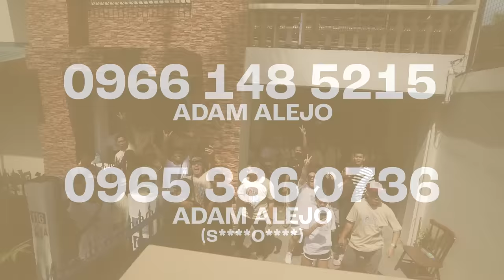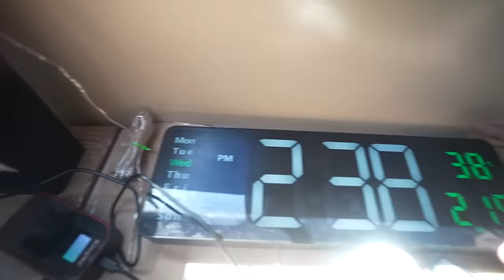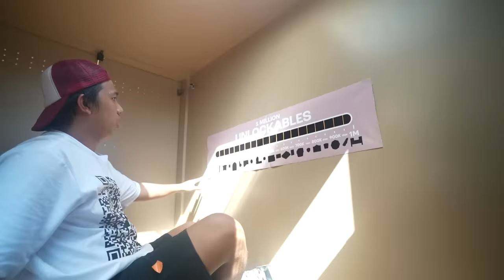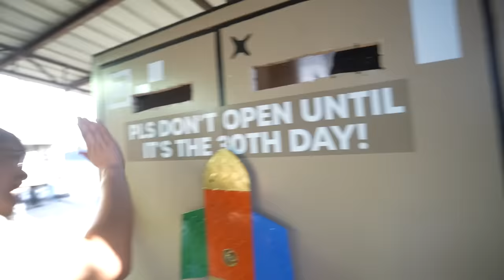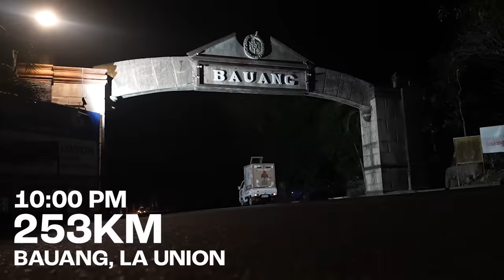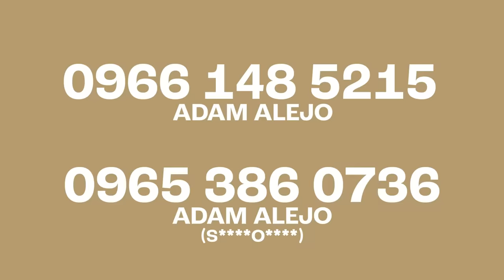ADAM ALEJO NAGPAKULONG SA BOX for 30 DAYS - DAY 1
sa loob ng Qr Code Box nag pa stuck ako ng 30 DAYS
with a goal na makalikom ng ISANG million para sa mga batang lumalaban sa cancer and with a twist na kailangan kong makapunta sa LUZON, VISAYAS AT MINDANAO.

Adam Alejo -                        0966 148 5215
Adam Alejo (S O ) - 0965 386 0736

☎️ KCO Hotline:
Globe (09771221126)